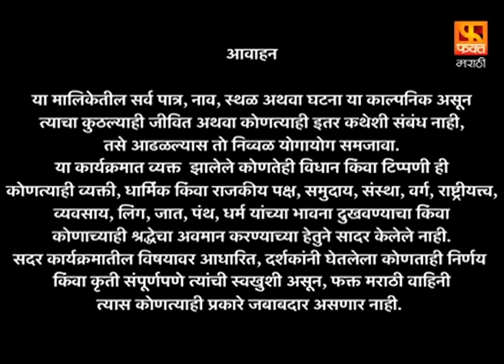SINDHU | सिंधू | Full Episode 80 | Marathi Drama Serial | मराठी मालिका | Fakt Marathi